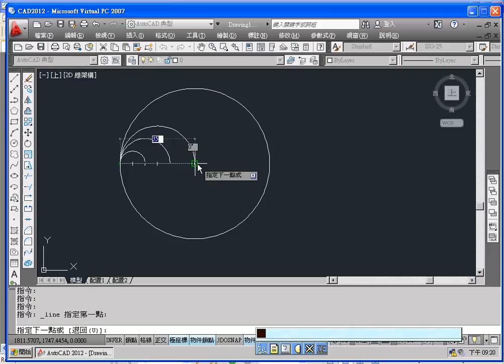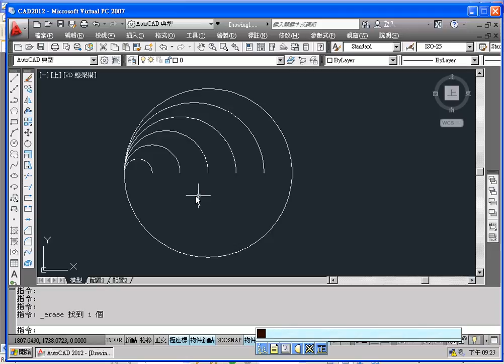06 拉身線段長度